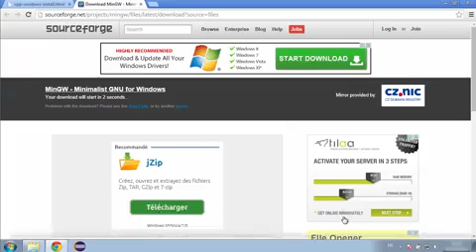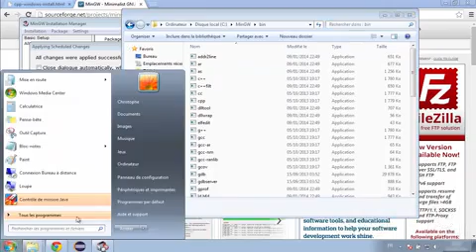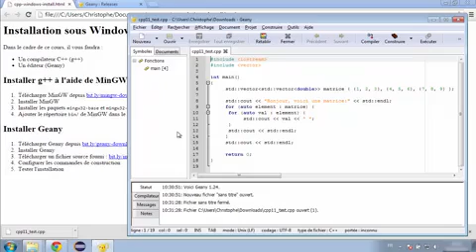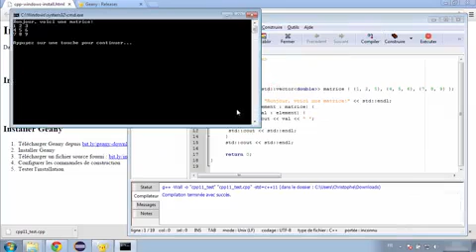Installation c++ sous Windows